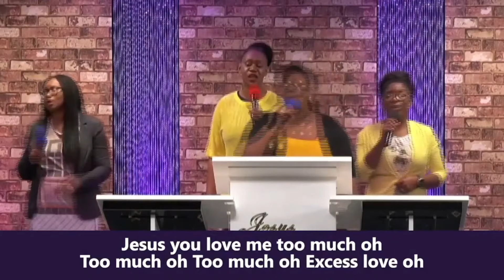Praise & Worship/Moya Rowe @ Convention 2021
Hi friends enjoy this session of praise and worship, with me Moya Rowe as I Minister at Convention 2021 Day 2 @ fmc tv. Entitled blessed indeed!

00:00 - 00:06 Cover/Intro
00:07 - 05: 10 Let it rise
05:11 - 13:49 Jesus you Love me too much

Please check out my worship singles available on all major digital download/streaming platforms such as, Spotify, Apple Music, iTunes, YouTube, Deezer, and many more. Just search artist name, Moya Rowe!

Song titles: Take all the Glory, Oh Lord my God and I Cry Holy

THANK YOU🙏 for watching. If you are led to support my ministry/album project, you can

Check out  Tubebuddy!!! A great tool for managing your YouTube channel: